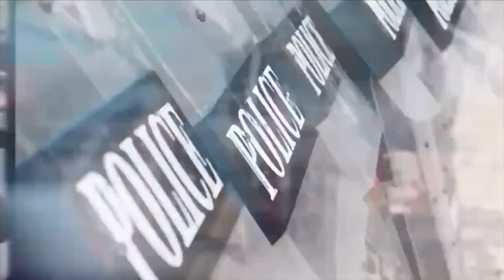GOYAWAY 7-16-20 - SUBSCRIBE YA BASTIDS!